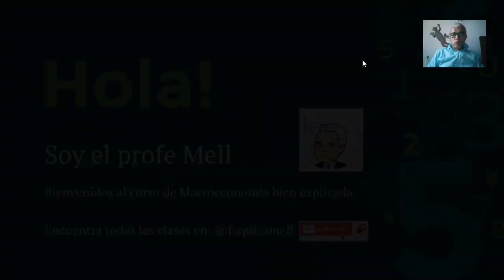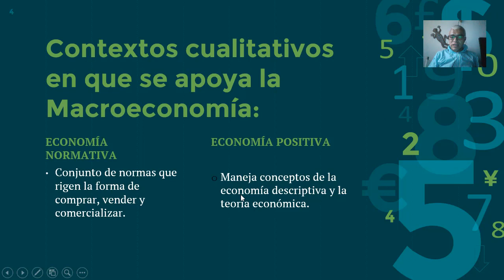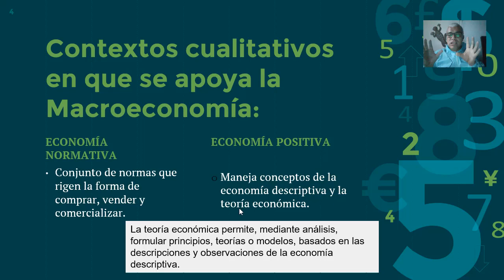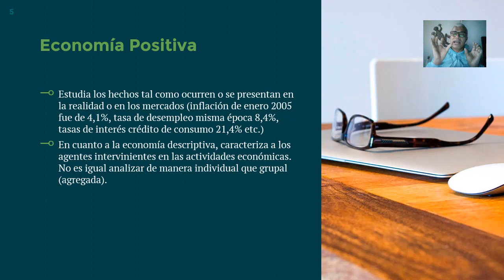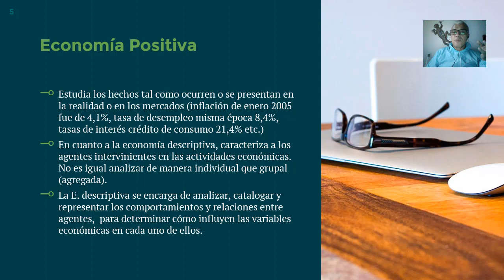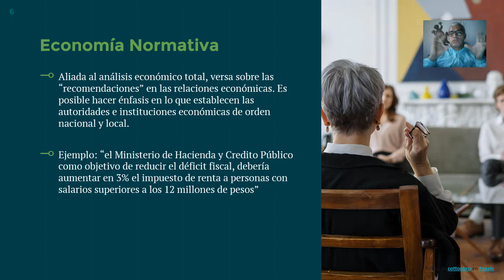Clase 3 Curso Macroeconomía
En esta clase conoceremos las definiciones de economía normativa y economía positiva. Cada vez más cerca de comprender los aspectos básicos de la Macroeconomía. Bienvenidos.